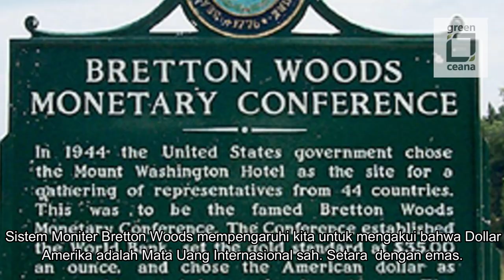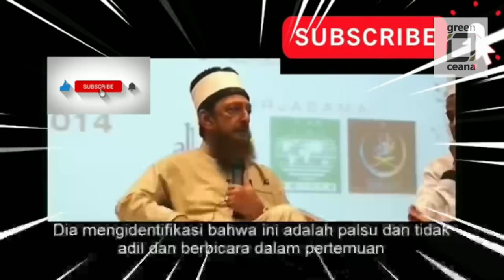G30S PKI MENURUT SHEIKH IMRAN HOSEIN